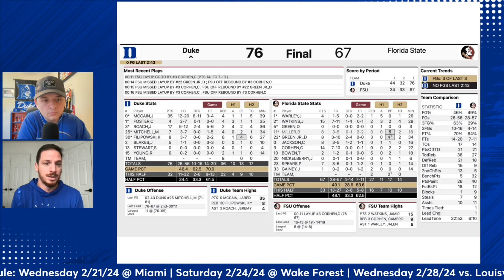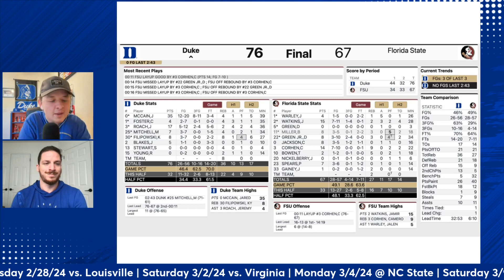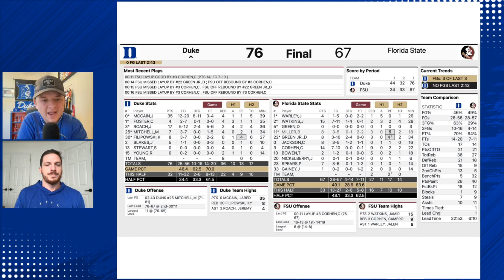Jared McCain Ties Duke Freshman Scoring Record in Win | Duke Blue Devils Podcast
JJ Jackson chats with Jordan Mann of The Big J & Little J Show about the 35 point performance for Jared McCain in Duke Basketball's win over Florida State in Tallahassee. The Blue Devils were playing without Tyrese Proctor and found a way to secure the 11th ACC win of the season.

Ibotta
Right now, Ibotta is offering our listeners $5 just for trying Ibotta by using the code LOCKEDONCOLLEGE when you register.

FanDuel
New customers, join today and you’ll getONE HUNDRED AND FIFTY DOLLARS in BONUS BETS if your first bet of FIVE DOLLARS or more wins. Visit FanDuel.com/LOCKEDON to get started.